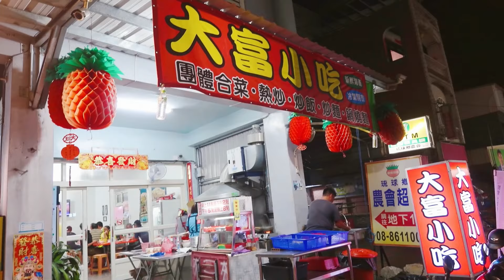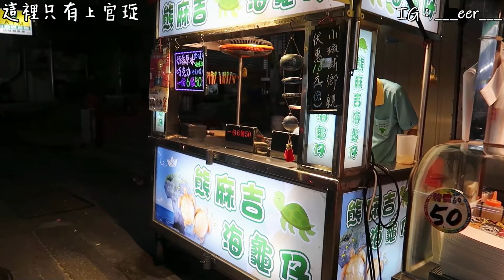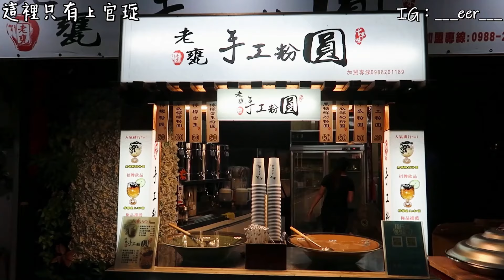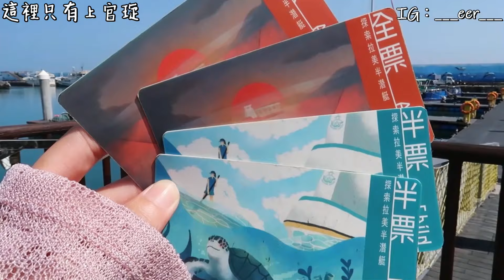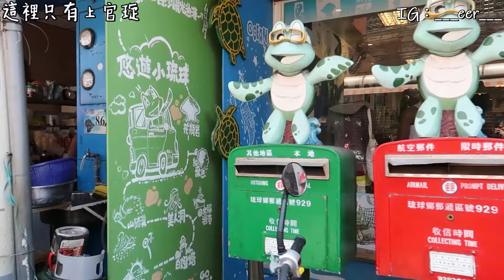【這裡只有上官琁】小琉球旅遊攻略3（旅境藝術民宿／交通／住宿／行程推薦／小琉球美食、美拉探索半潛艇、相思麵、飛魚卵薄餅、小海龜浮潛、海龜燒、大富小吃、老人痴呆科普）Ft.林太太、林阿嬤、妹妹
【住宿】小琉球民宿推薦偽出活旅境藝術民宿（ꉺ౪ꉺ）摩洛哥、土耳其、俄羅斯、巴里島、波西米亞（內含影片／浴缸／親子旅遊）：

✨拍攝：琁琁
✨剪輯：琁琁
✨字幕：琁琁